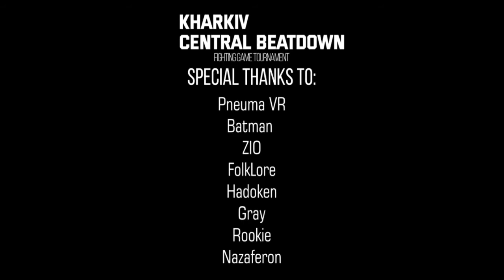Kharkiv Central Beatdown 2020 Tekken7 TOP4